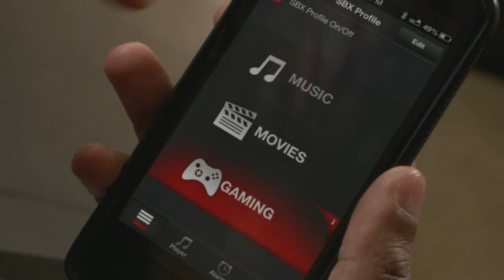SoundBlaster Heroes League Ro8 - f2b vs tmsR game 2